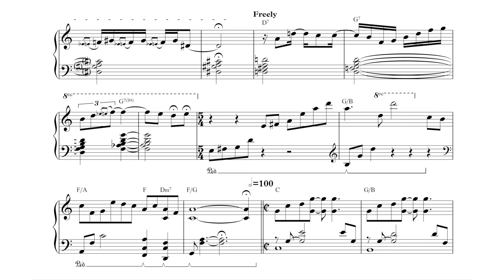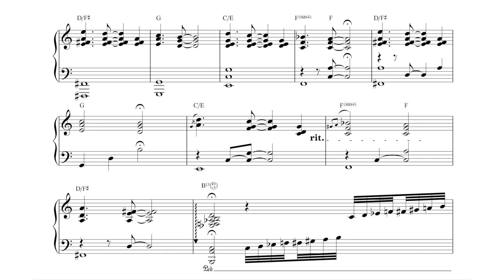Quennel Gaskin playing God is so Good...